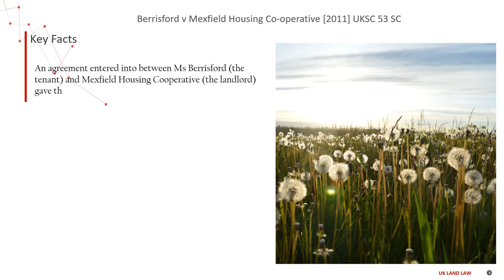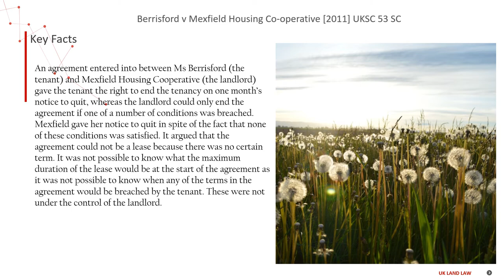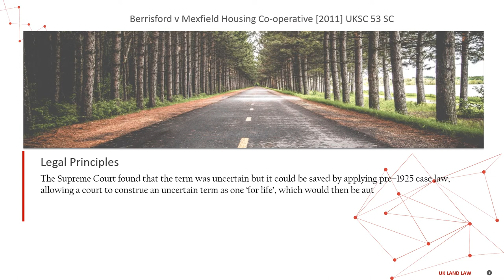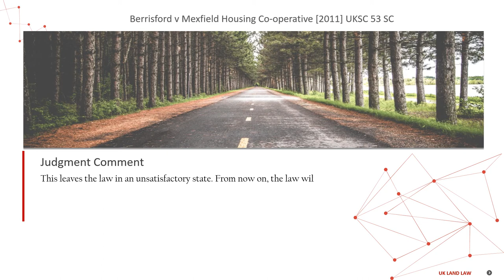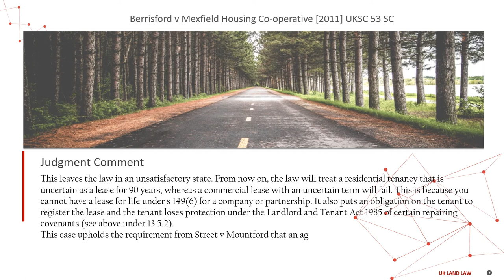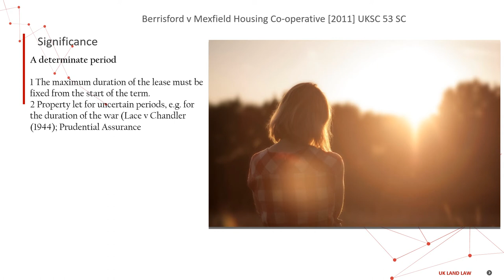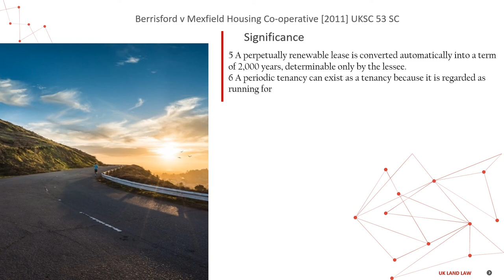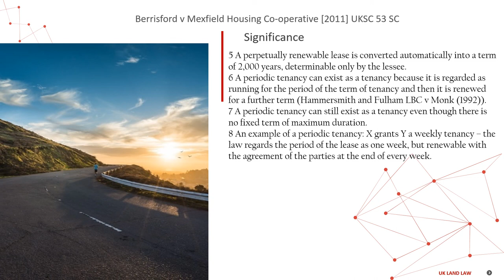[Case Law Land] [a determinate period] Berrisford v Mexfield Housing Co-operative [2011] UKSC 53 SC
5 minutes know interesting legal matters
Berrisford v Mexfield Housing Co-operative [2011] UKSC 53 SC